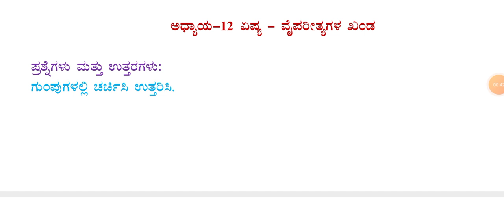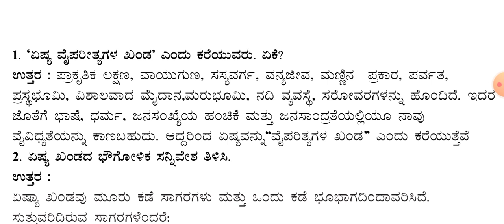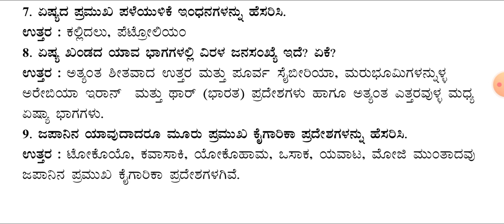CLASS 6 | ಸಮಾಜ ವಿಜ್ಞಾನ| ಅಧ್ಯಾಯ12 ಏಷ್ಯಾ -ವೈಪರೀತ್ಯಗಳ ಖಂಡ # ಅಭ್ಯಾಸದ ಪ್ರಶ್ನೋತ್ತರಗಳು@RKclasses-lrm